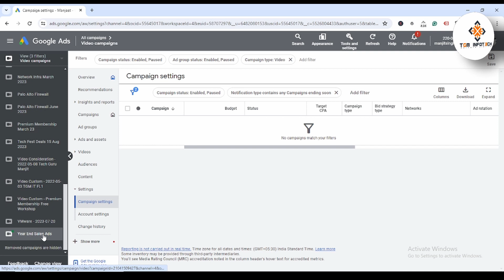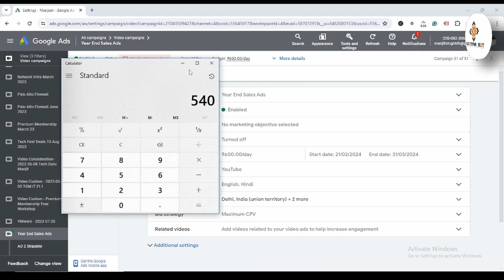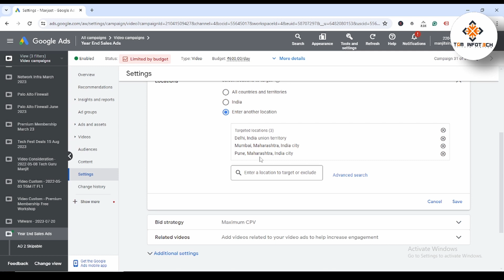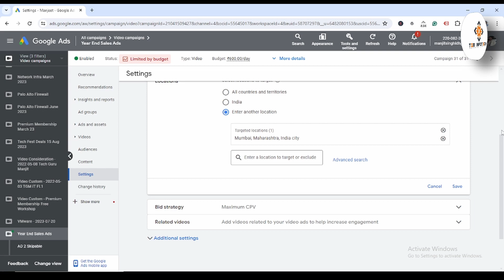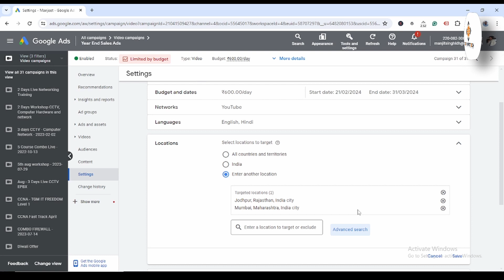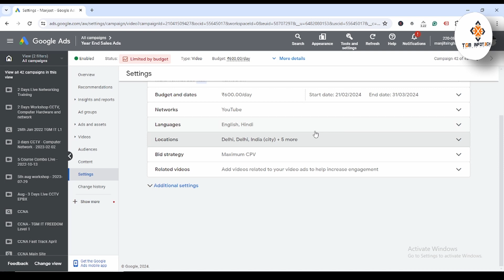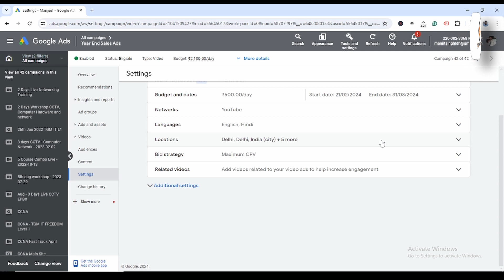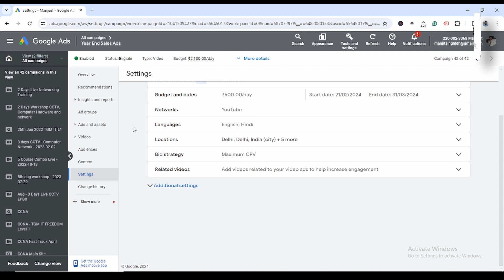Google ads limited by budget solution 2024 | Digital Manjit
Are you struggling with your Google Ads campaigns being limited by budget? Don't worry, you're not alone. Many advertisers face this challenge, where their ads aren't reaching their full potential due to budget constraints. But fear not, because in this video, we'll explore effective solutions to overcome this common issue and maximize the impact of your Google Ads campaigns in 2024 and beyond.

In today's competitive digital landscape, having a limited budget can severely hamper your ability to reach your target audience and achieve your advertising goals. However, with the right strategies and techniques, you can make the most out of your budget and drive better results for your business.

Join us as we delve into proven tactics and best practices to optimize your Google Ads campaigns and stretch your budget further. From refining your targeting and bidding strategies to leveraging advanced optimization features and ad formats, we'll cover a range of actionable tips to help you get the most bang for your buck.

Additionally, we'll explore innovative ways to boost your campaign performance without necessarily increasing your budget. Whether it's harnessing the power of audience segmentation, ad scheduling, or ad extensions, we'll show you how to enhance your ad visibility and drive higher-quality traffic to your website.

Furthermore, we'll discuss the importance of tracking and analyzing your campaign metrics to identify areas for improvement and make data-driven decisions. By continuously monitoring your performance and making adjustments accordingly, you can ensure that your Google Ads campaigns are delivering optimal results within your budget constraints.

Whether you're a small business owner, a digital marketer, or an advertising professional, this video is packed with valuable insights and practical advice to help you overcome the challenges of budget limitations in Google Ads. Don't let budget constraints hold back your advertising success—empower yourself with the knowledge and strategies needed to thrive in the competitive online advertising landscape.

Ready to take your Google Ads campaigns to the next level? 🚀